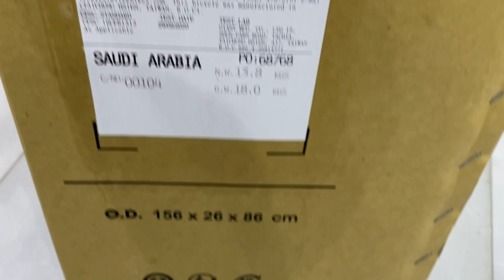UNBOXING AND BUILDING TREK FUEL EX5 2021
Midnight UNBOXING AND BUILDING TREK FUEL EX5 2021